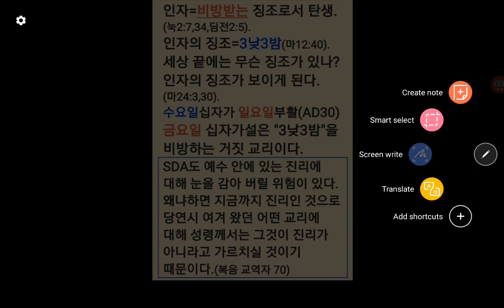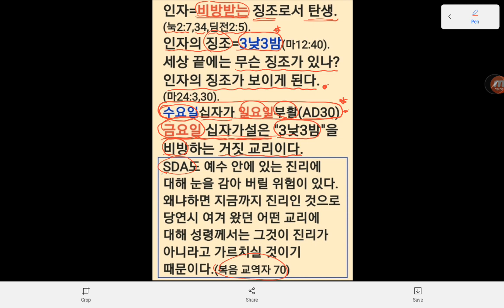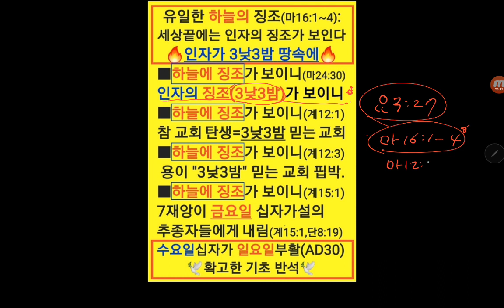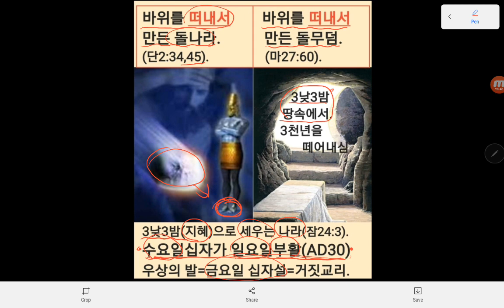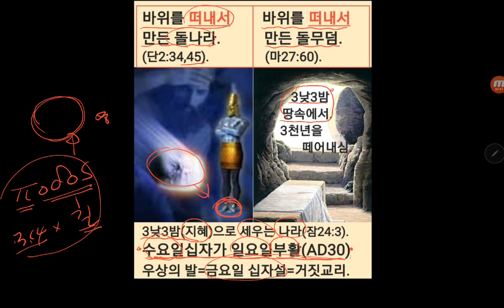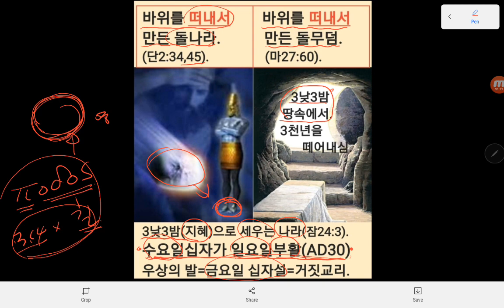바로의 마음을 강퍅하게 하신 이유.